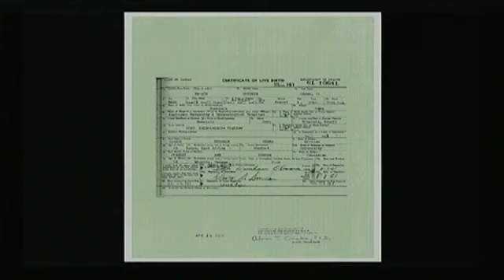Alex Jones Who is Barack H. Obama._4_27_2011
Preview of Today's Alex Jones Show 4/27/11: Who is Barack H. Obama?
Uploaded by TheAlexJonesChannel on Apr 27, 2011

In light of the release of Obama's purported birth certificate, Alex talks with activist attorney Philip Berg, who filed a complaint in federal district court in 2008 against then Democratic Party presidential nominee Senator Barack Obama alleging that he was born actually in Mombasa, Kenya. Alex also talks with author, researcher, and radio host Webster Tarpley about Obama's birth certificate. Tarpley is the author of Barack H. Obama: The Unauthorized Biography and Obama: The Postmodern Coup - Making of a Manchurian Candidate. British politician and critic of the theory of man-made global warming, Lord Christopher Monckton, also joins Alex along with Mancow Muller, host of Mancow's Morning Madhouse radio show in Chicago. Alex covers the latest breaking news and takes your calls.